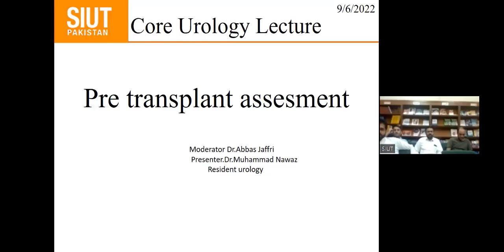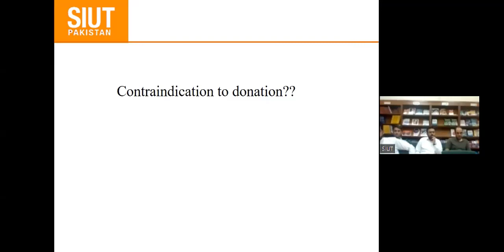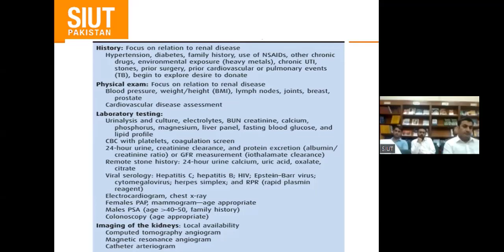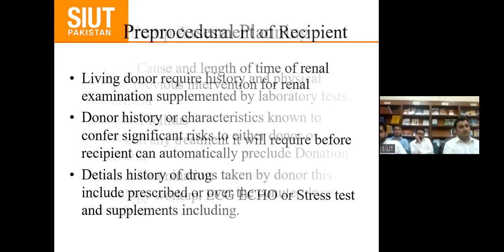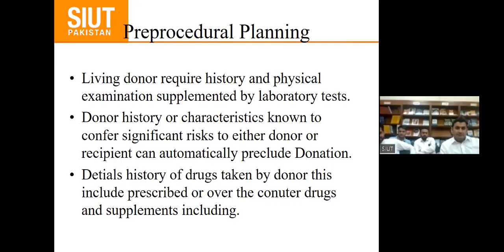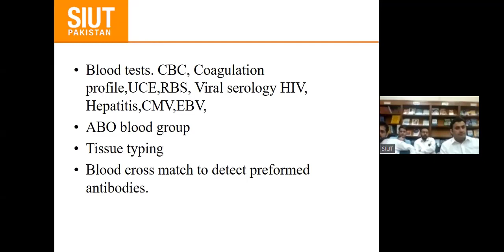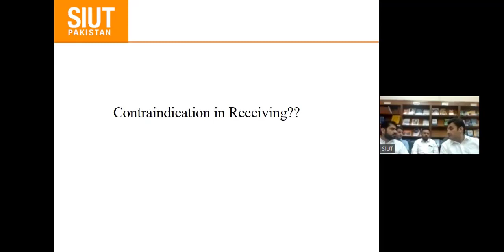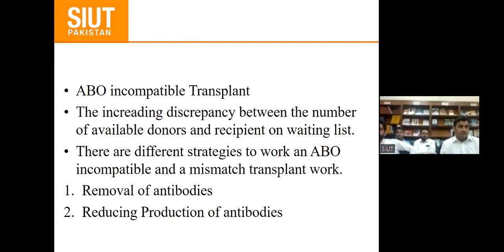Pre-Transplant Assessment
9th June 2022